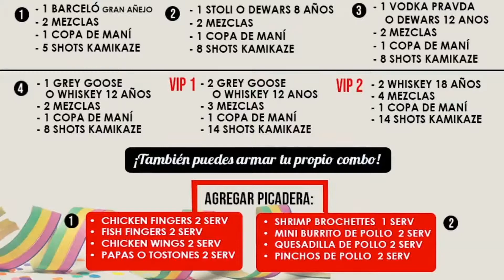VIDEO FEBRERO ONNOS ZC